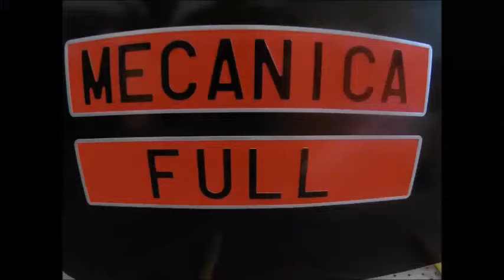Fusibles Seat Altea 1.6 TDI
En este vídeo vemos los fusibles que lleva el Seat Altea XL 1.6 TDI en el compartimento del motor y dentro del habitáculo.